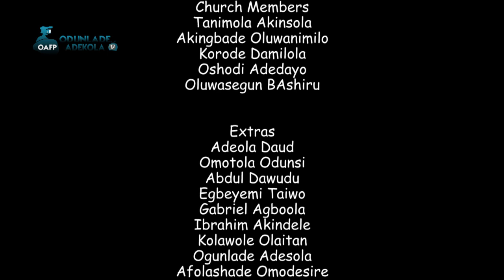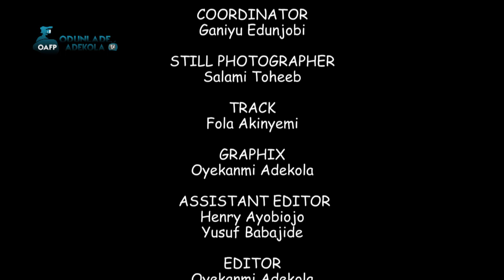SAAMU ALAJO (OJUKOKORO) Latest 2020 Yoruba Comedy Series EP3 Starring Odunlade Adekola | Tayo Sobola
On this episode, SAAMU'S survival continues but he will battle between his integrity and a tempting opportunity.
PRODUCED AND DIRECTED BY ODUNLADE ADEKOLA